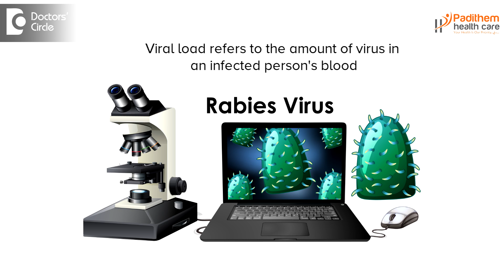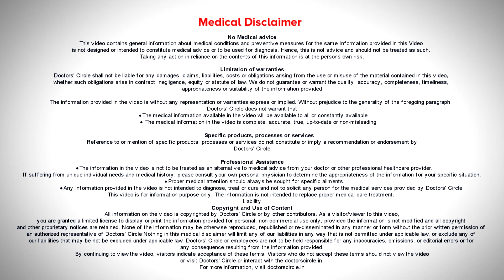Danger Signs after Dog or Cat bite |Stages of Rabies in Humans- Dr.Leela Mohan PVR | Doctors' Circle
Dr. Leela Mohan P V R | Phone 📞  : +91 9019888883 (Online & in-person appointment can be booked online or by call) | Registration No: 82908 Karnataka Medical Council, 2009
Consultant Internal Medicine | Padithem Health Care, HSR Layout, Bangalore, India
Rabies is a viral disease which is transmitted through a virus mainly it affects the central nervous system that is nothing but your brain. And this is mainly transmitted by the bite of a dog or bite of a cat or scratch by them so we should be very aware when we are dealing with the animals. Rabies is almost fatal by knowing this we should be very careful and we should be aware of transmission of the rabies it is the deadliest infection which is ever known and there is no proper treatment for it until we take a vaccination or we should be careful so how it is transmitted the infected animal like dog foxes cocoons there are many things even scratch from all of them will definitely transmit the virus from them to the human it mainly gets transmitted by the saliva if the saliva will get contact with any open wound of as which are been having over our screen or anything can easily get transmitted from the animals to the human this is the method of transmission of the virus so incubation period so what is this incubation period incubation period is nothing but the time of the bite and from the time of the bite when the symptoms will be seen in a person that usually in this Rabies is what it happens is 1 to 3 months it can take that means it can start showing within one or two days or it may take one to 3 months so location of the bite location of the bite that means where the dog or the cat it bitten you if it bittens you near the head or nose the virus spread and transmission will be very fast and it'll reach to the central nervous system and cause rabies which is a deadly and fatal disease so severity of the bite if the bite is very deep or at multiple places it is very risky and very dangerous the spread of the virus can be very faster than at a particular place. So virus load the amount of the virus which is uh incorporated into your body will show depends upon the incubation period if the viral load is very less the incubation period will take longer time like maybe as I said 1 to 3 months or sometimes it may take even an year also if the virus load is more if the depth of the bite is more the virus quantity the virus load is nothing but the quantity of the virus that means number of the virus particles which can get increased and then the incubation period can be very less it can be less than a week all the symptoms what I'm going to to say now can be seen within a week so the first stage is called as oral stage that is mainly stays for 1 to 3 days the patient or the person who got affected they can have one is a generalized weakness the other thing is fever easy fatigability headache and heaviness and nausea and vomiting are the main symptoms of  rabies within 1 to 3 days so the second stage is uh which starts from second day or Third Day up to 10 days or the week that mainly includes uh uh neurological symptoms like anxiety and aggression the patient can have hallucinations what we'll call it as hydrophobia that means fear of water aerophobia aerophobia is nothing but fear of fresh air and then different thoughts talking irrelevantly or some of the symptoms of the neurological phase so difficulty swallowing and then excessive salivation excessive salivation is nothing but increased formation of the saliva and the other thing is called as insomnia that is lack of sleep these all are the symptoms of the second phase of  rabies . So the third stage is paralytic stage mainly the paralysis will occur at the sight of the bite which can start Progressive slowly and the muscle weakness at the sight and the muscle weakness can happen all over the body. So respiratory failure occurs due to paralysis of muscles which which can leads to difficulty in breath and which can happen the breathlessness and it can leads to failure of the respiratory system. So the last stage is terminal stage terminal stage is nothing but where almost the death is inviable that means fatal. So we should be very careful it can be mainly due to the respiratory failure or cardiac failure.

Stages of rabies in humans |End stages of rabies in humans |Rabies in humans effects |Early signs of rabies in humans |Symptoms of rabies in humans |Untreated rabies in humans |Early sign of rabies in humans |Rabies in humans hydrophobia |What the effects of rabies does to a human |